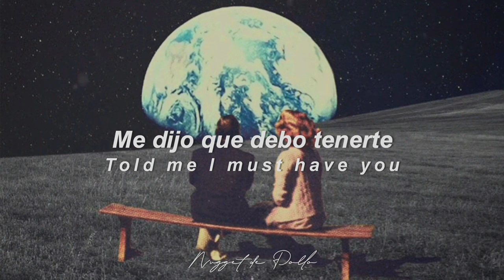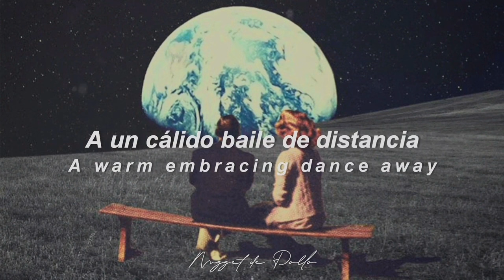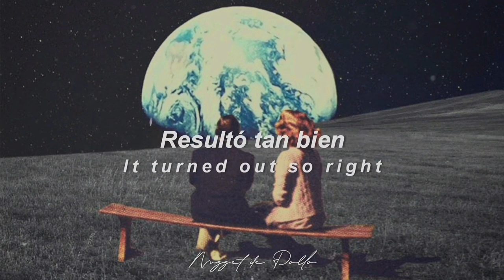Frank Sinatra - Strangers in the night (subtitulada en español)